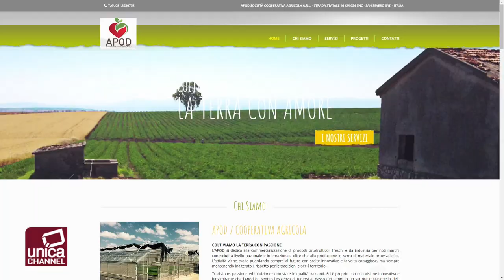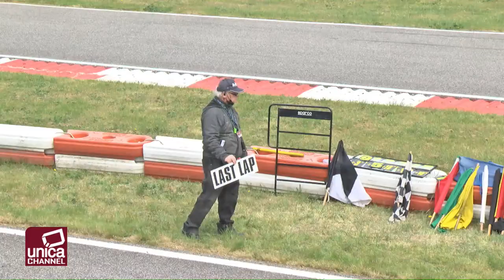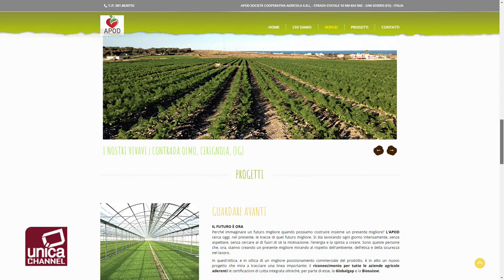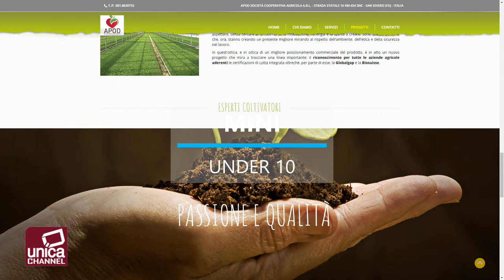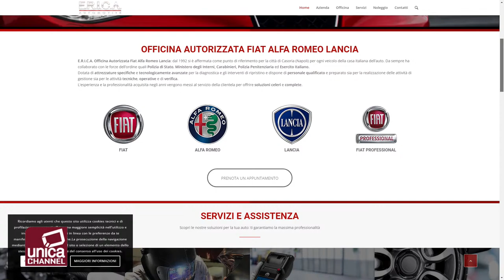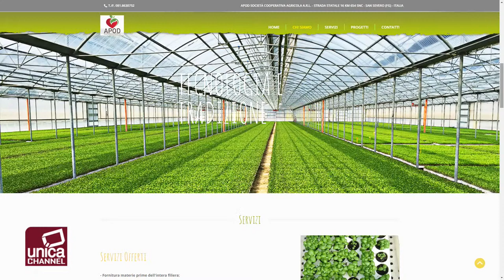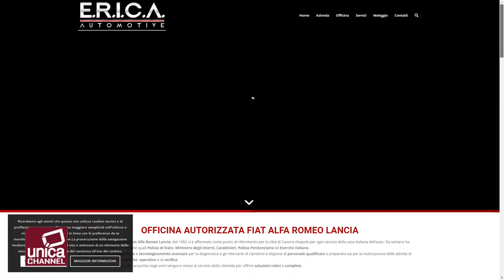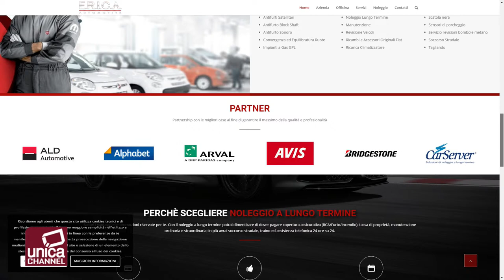- KARTING - VII COPPA CITTA' DI CHIANCHE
Dal kartodromo Iscaro Terza Prova del Campionato Regionale Kart Campania, Challenge Rotax Max, Trofeo Club Mini Rookie